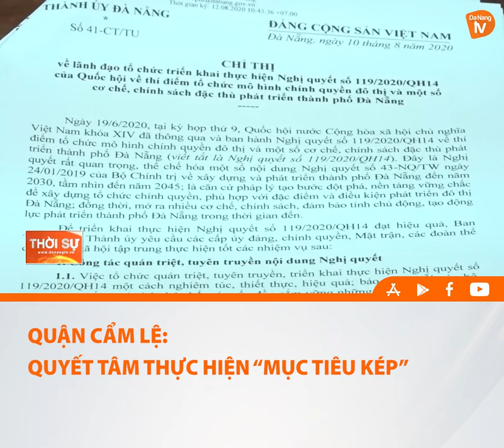QUẬN CẨM LỆ QUYẾT TÂM THỰC HIỆN “MỤC TIÊU KÉP”